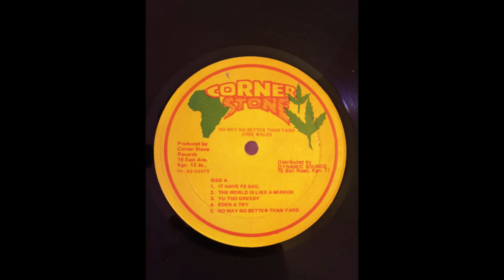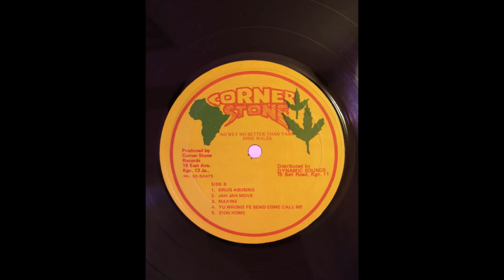Josie Wales - Jah Jah Move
Corner Stone Label